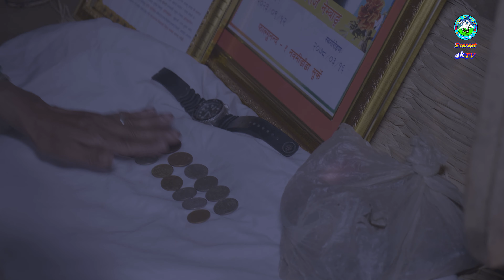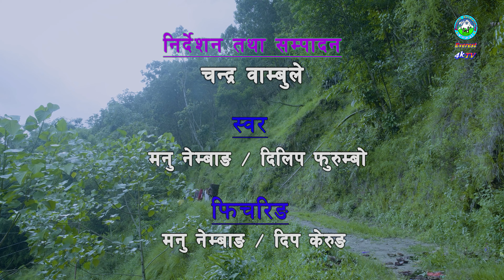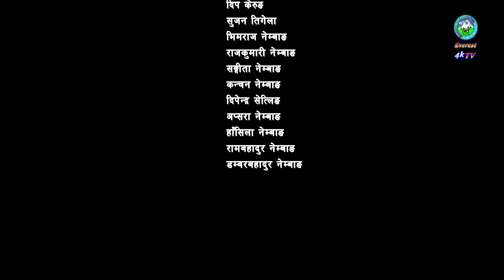MIKWA SANGMA PALAM । मिक्वा साङ्मा पालाम । LIMBU PALAM । MANU NEMBANG । 2079 । LATEST LIMBU PALAM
MANU NEMBANG
limbu palam,
palam,
latest limbu palam,
palam limbu song,
new limbu palam,
best limbu palam,
limbu palam song,
imbu nepali song,
limbu song,
best limbu song,
suman limbu palam,
limbu palam dance,
limbu culture song,
palam limbu geet,
new limbu palam 2021,
palam suman limbu,
d.b limbu music,
new palam,
limbu,
suman limbu,
new limbu song,
loken sanba limbu,
limbu palam,
himal limbu,
hit limbu palam,
limbu palam mp3.,
viral limbu palam,palam limbu palam
limbu palam,
palam,
latest limbu palam,
palam limbu song,
suman limbu palam,
new limbu song,
new limbu palam,
suman limbu,
palam suman limbu,
limbu nepali song,
limbu song,
best limbu song,
limbu palam song,
limbu palam songs,
limbu culture song,
new limbu palam songs,
d.b limbu music,
imbu,
loken sanba limbu,
paalam suman limbu,
new palam,palam song,
rukman limbu,
musical limbu,popular limbu song,
supper hit limbu song,
best limbu palam,
Manu Nembang,
Mikwa Sangma
Official Videos & Audios uploaded by:

Facebook Page: Everest Culture Media l एभेरष्ट कल्चर मिडिया, लगनखेल l